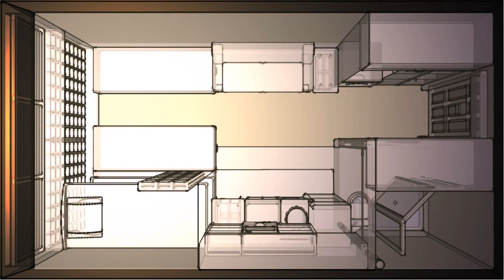Small Traditional Japanese House Plans - DaddyGif.com (see description)